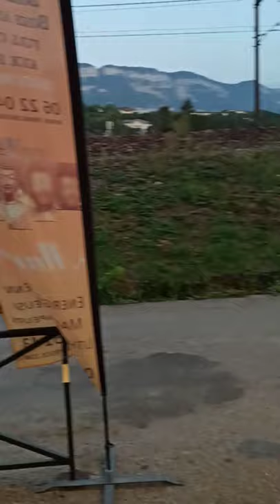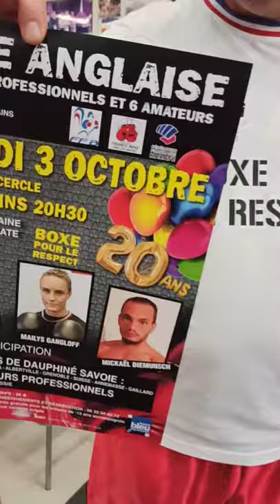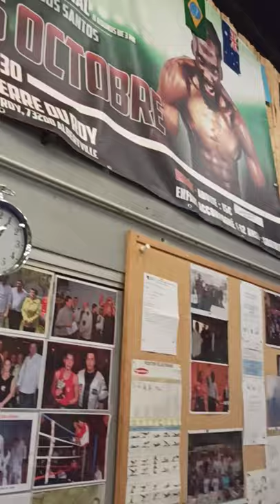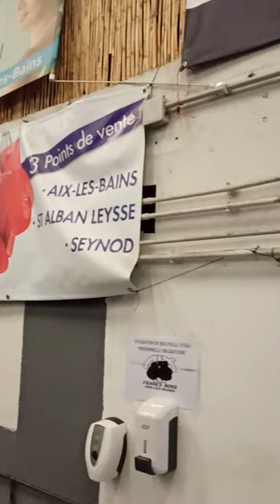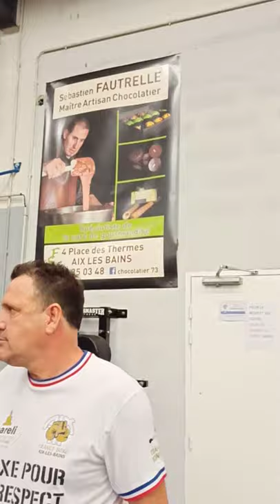Moment partagé Gala France Boxe Aix-les-Bains • Autour du Lac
Nouveau moment partagé avec France Boxe Aix-les-Bains, lors de l'entrainement pour le gala annuel de boxe qui se déroulera samedi 3 octobre au Casino Grand Cercle d'Aix-les-Bains. Entraînement des pros, qui croisent les gants avec Annemasse gaillard.